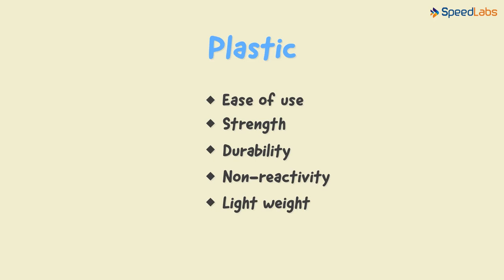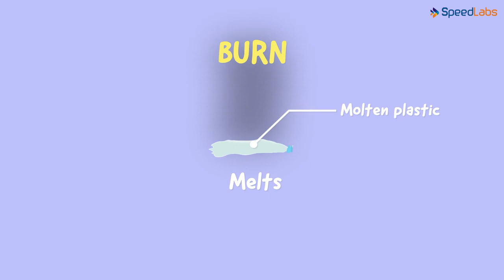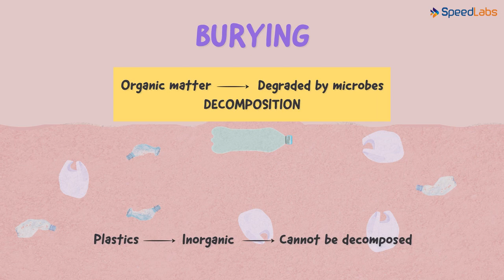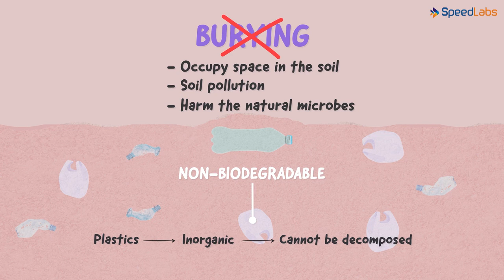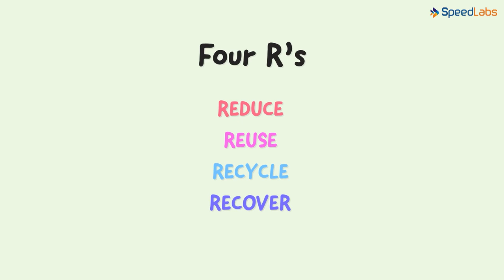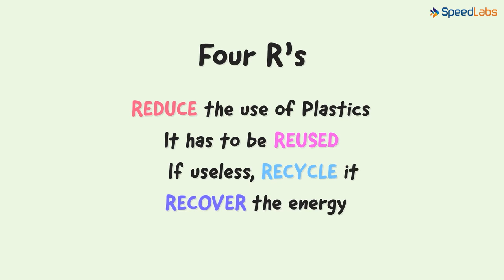Class-8-Science-Ch-11-Synthetic Fibres & Plastics-Topic- Effects of Plastic on Environment